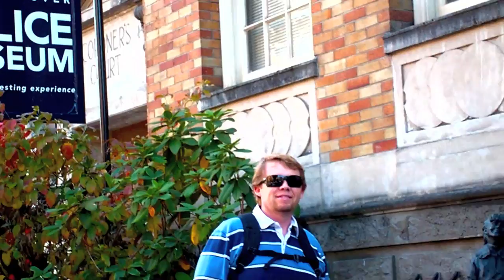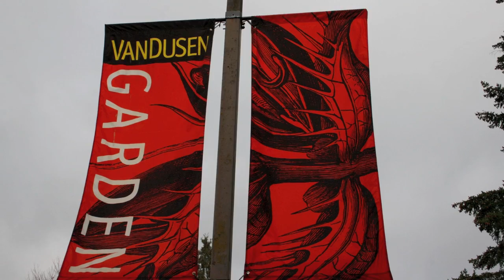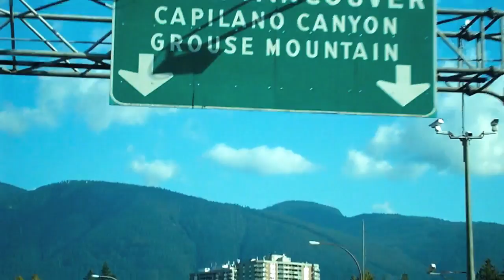BC Trip '09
A 10 day trip to Vancouver, Victoria and Seattle in the fall of '09